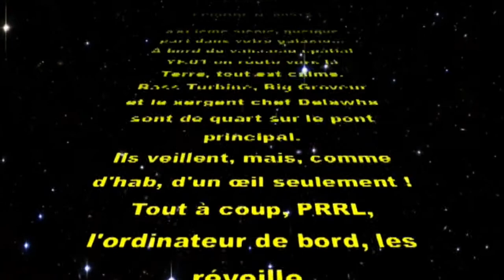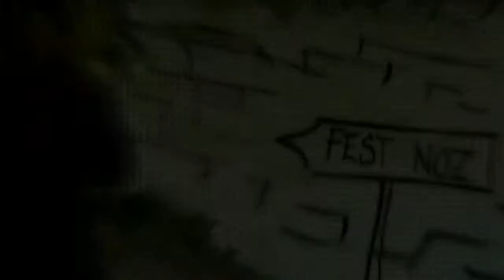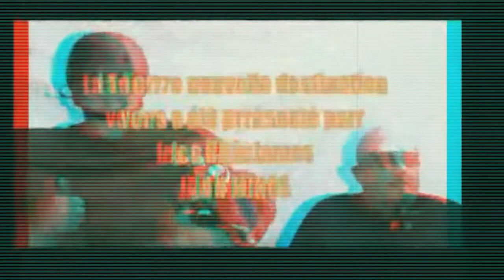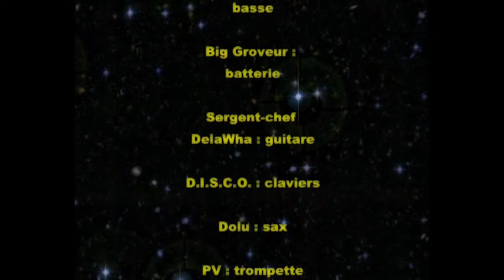YFONKDUFONK le retour ?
Petits souvenirs en photos, concerts, clips et vidéos d'Yfonkdu fonK (période 2000)